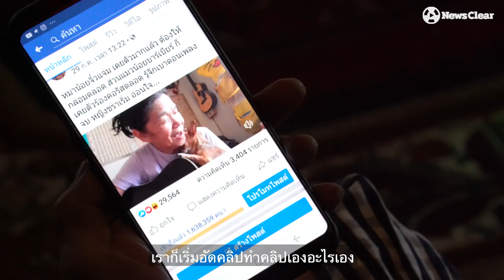ลิน-มาลินดา เฮอร์แมน" คุณย่าสายฮิปสเตอร์ วัย 70 ปี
บั้นปลายชีวิตเหลือไม่เยอะ ควรเก็บความสุข ไม่อยู่เฉย นั่นแหละ..เราจะไม่เฉา"
"ลิน-มาลินดา เฮอร์แมน" คุณย่าสายฮิปสเตอร์ วัย 70 ปี คือเจ้าของเพจหญิงชรากะหมาน้อย ที่มีคนตามเกือบ 2 แสนคน จากการเผยชีวิตที่ไม่ยอมปล่อยให้ตัวเองแก่ชรา โดยเธอเล่นกีตาร์ กลอง คีย์บอร์ด ฯลฯ. เพื่อทำให้ชีวิตมีความสุข และมี "จิ๋วแจ่ม" หมาน้อยคู่ใจคอยเคียงข้าง